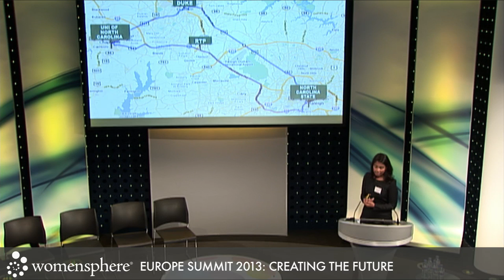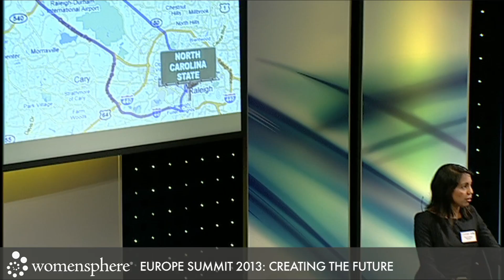Tamara Rajah, Partner, McKinsey & Company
Womensphere Europe Summit 2013: Creating the Future -- Europe & The World

Tamara Rajah
Partner
McKinsey & Company

Building Successful Global Ventures & Venture Ecosystems for Europe:
"Building Global Ventures: Innovation & Entrepreneurship"

Hosted by BT | BT Centre | London, United Kingdom | May 30-31, 2013